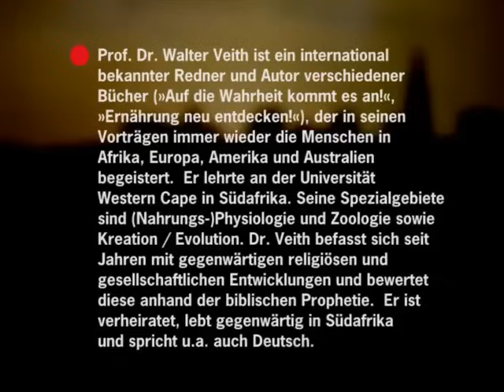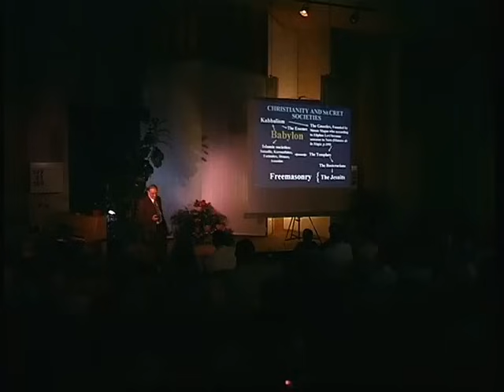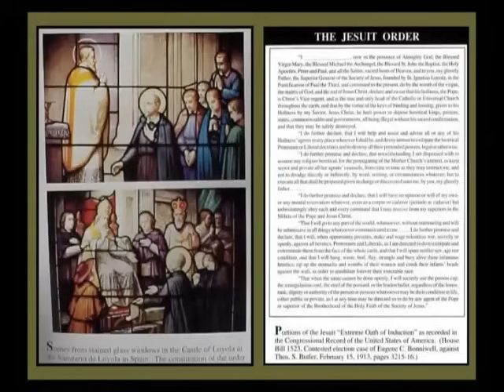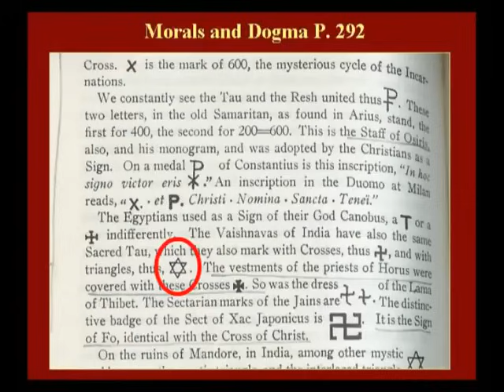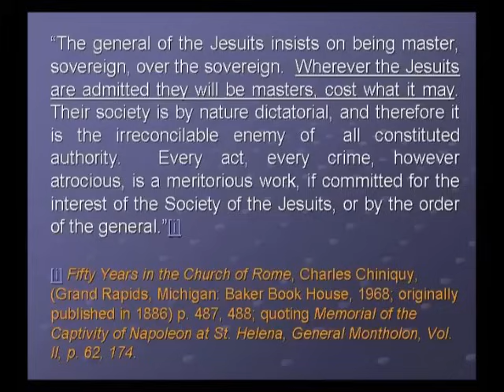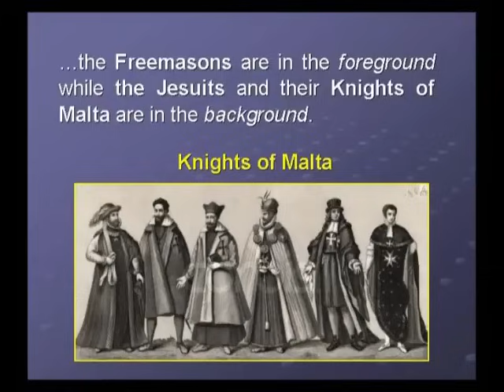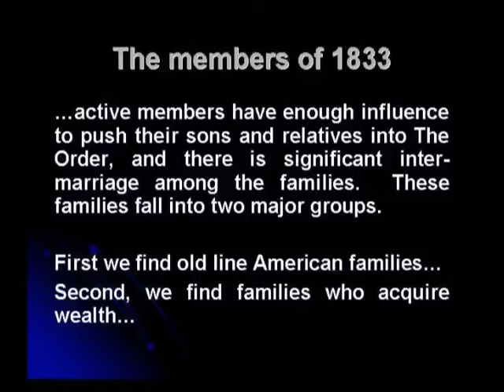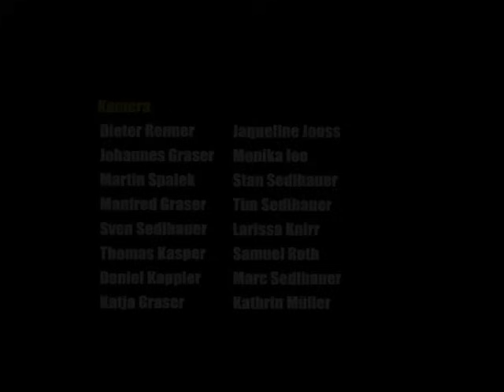Die okkulten Endzeit-Pläne der Jesuiten, Illuminaten & Freimaurer | Prof. Dr. Walter Veith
SEHR SPANNENDER VORTRAG! ... Teil 6 der Offenbarung des Johannes-Reihe von Prof. Dr. Walter Veith. Am Ende der Zeit können alle, die nach der Wahrheit suchen, sie auch erfahren. Gott hat alles dafür vorbereitet. ... Durch Prof. Dr. Walter Veith's Vorträge (Offenbarung des Johannes und viele weitere) erhalten wir ungemein viel Wissen über die Zusammenhänge mit dem Weltgeschehen und der Bibel, über die Geheimnisse der Freimaurer und Jesuiten, anschaulich vorgebracht mit zahlreichen Zitaten, so dass jedem Gläubigen - aus allen Denominationen - ein wahrer Schatz an Wissen und Verständnis geboten wird.

Es sollte jeder wissen was sich hinter den Kulissen abspielt, vor allem mit geistigem Auge betrachtet. Wir hoffen, der Vortrag ist ein Segen für jeden.

Der deutschstämmige Prof. Dr. Walter Veith aus Südafrika ist ein weltbekannter Aufklärer über die Geheimnisse der Herrscher und wie sich das alles in der Bibel offenbart, niemand kann ihm diesbezüglich das Wasser reichen. Auf unserer eigenen jahrelangen Suche nach der Wahrheit haben wir niemanden gefunden, der so viel Wissen zu den Menschen gebracht hat. Und ... wie kann es nicht anders sein für einen Mann Gottes, der die Wahrheit offenbart ... so viele Angriffe auf seinen Leumund hat ertragen müssen.

Als ehemaliger Atheist und vor über 30 Jahren zum Glauben gekommener Wissenschaftler, hat er sich damals die Glaubensgemeinschaft gesucht, die seiner Meinung nach am ehesten der in der Bibel erwähnten Gemeinde entsprach, die "die Gebote Gottes halten" ... den biblischen Samstag als Sabbat beibehalten hat, und bei der die Wiederkunft Jesu Christi im Zentrum steht. So ist er zur evangelischen Adventgemeinde gelangt und seither auf der ganzen Welt bekannt für seine unglaublich tiefgehenden Vorträge geworden.

Wir raten allen Gläubigen, die Schranken fallen zu lassen, wenn es darum geht, einem Vortragenden aus einer anderen Denomination zuzuhören. Es geht um den Inhalt, nicht um die Denomination. Im Kern verbindet uns Evangelikale alle Jesus Christus. Und so hat Walter Veith eine Zuhörerschaft aus vielen Glaubensgemeinschaften, die sich bei ihm ausführlich informieren wollen, da es in der eigenen Kirche oft nicht möglich ist.